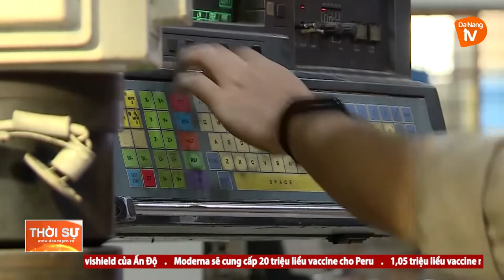ĐÀ NẴNG: DÀNH NHIỀU CHÍNH SÁCH GIÚP DOANH NGHIỆP PHỤC HỒI